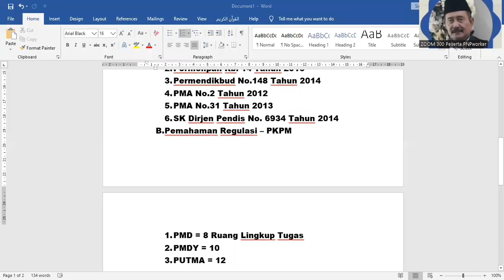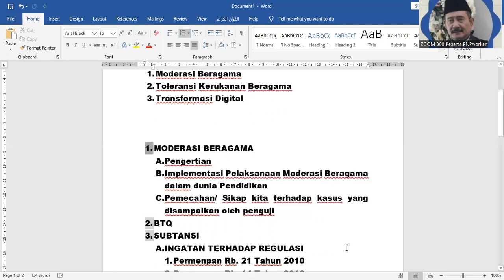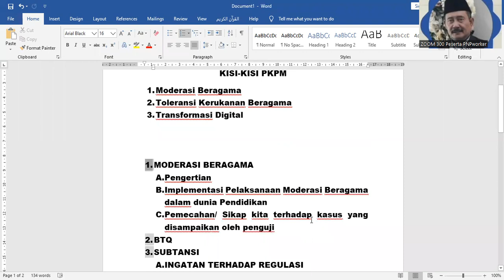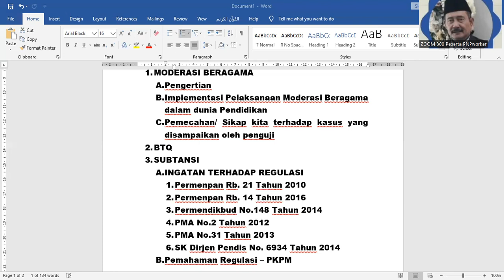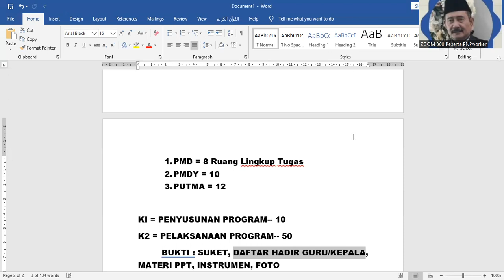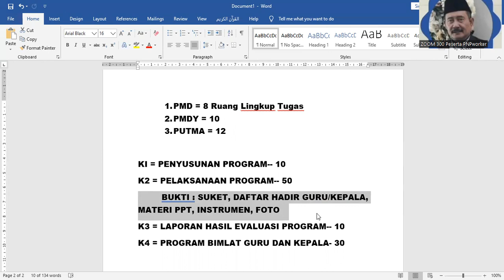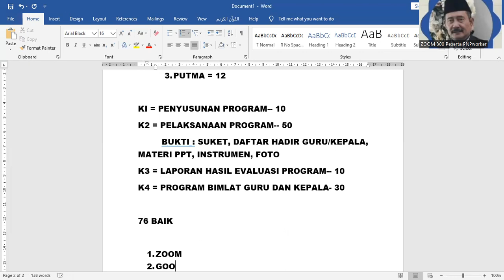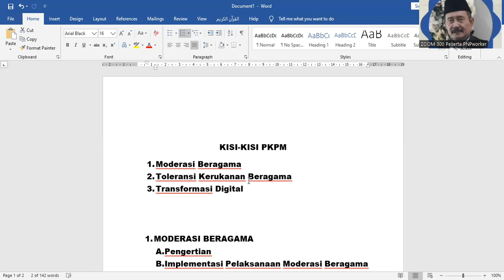KISI KISI PKPM BERBASIS PENGALAMAN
Kisi-kisi PKPM ini berbasis Pengalaman Pribadi pada saat pelaksanaan PKPM tanggal 21 Mei 2022